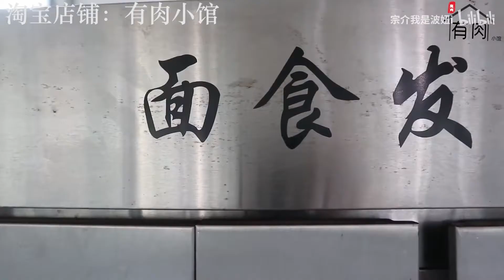打入面包厂内部 这些商家的全麦面包真的是无糖无油吗？全麦面包制作全公开！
再一次拍摄了全麦面包的制作过程，从打粉到完成，所有过程都是实拍。
为了让大家看到后放心购买，选对产品很重要。
淘宝店铺：有肉小馆。静候。